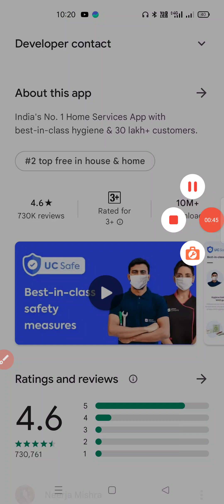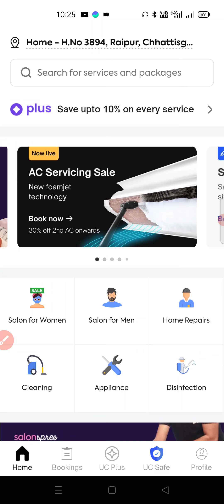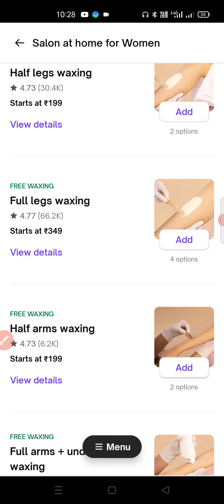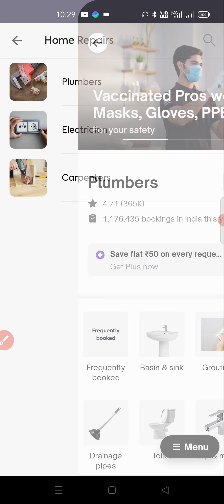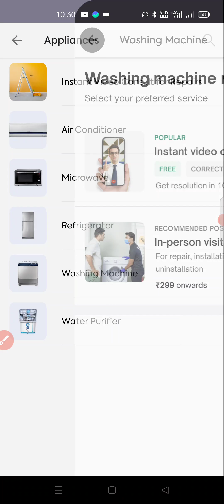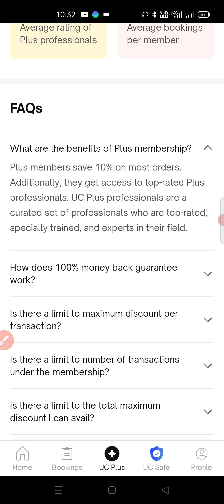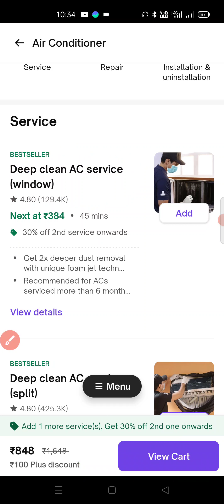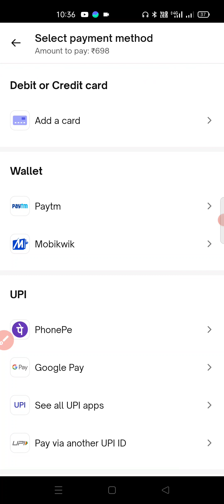Urban Company App Kaise Use kre | UC App Kaise Use kre | How to use Urban Company service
hair cut at urban Company,
AC service at urban Company,